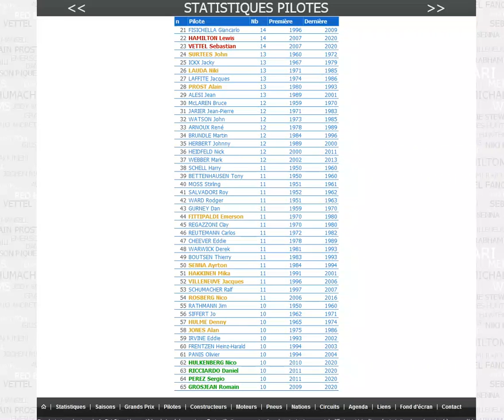F1 Stats (2020) : Quels sont les pilotes qui ont effectué le plus de saison en Formule 1 ?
Barrichello et Schumacher a égalité ! Bientôt rejoint par Raikkonen et Alonso ?!